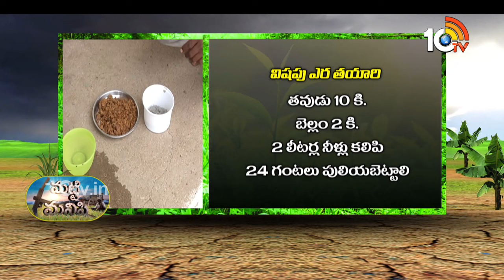Prevention For Cutworm of Maize | మొక్కజొన్నకు కత్తెర పురుగు గండం..నివారణకు సూచనలు | Matti Manishi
Prevention For Cutworm of Maize | మొక్కజొన్నకు కత్తెర పురుగు గండం..నివారణకు సూచనలు | Matti Manishi | 10TV News

10TV is one of the Largest Content producing Telugu News Channel in Telugu States. Its one of the leaders in the production and broadcasting of un-biased and comprehensive news.
10TV offers round the clock coverage of latest breaking news and unique mix of news bulletins, current affairs and Entertainment programmes.
10TV Youtube Channel offers Latest News from Telugu States, Politics, Entertainment, Health, Sports Lifestyle, Devotional, National News, International News and lot more.!

హాయ్,
10టీవీ యూట్యూబ్ చానల్‌కి స్వాగతం. 10టీవీలో ప్రసారమయ్యే కథనాలతో పాటు ఆసక్తికరమైన మరెన్నో అంశాలను 10టీవీ యూట్యూబ్ చానల్లో మీకు అందిస్తాం. మా వీడియోలలో మీకు నచ్చిన వాటిని మాకు తెలియజేయండి. అలాంటి మరిన్ని కథనాలను మీకు అందించేందుకు ప్రయత్నిస్తాం. నచ్చిన వీడియోలను మరింత మందికి షేర్ చేయండి. చానల్‌ను సబ్‌స్క్రైబ్ చేయడం మరిచిపోకండి. ధన్యవాదములు.!